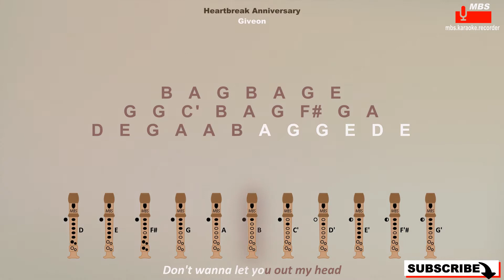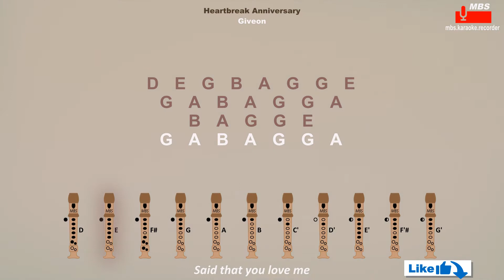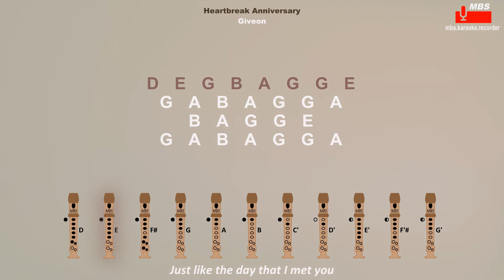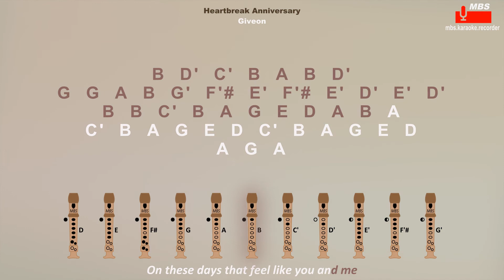Heartbreak Anniversary Giveon Flute Recorder Tutorial / How To Play